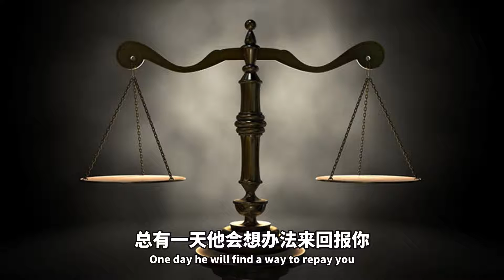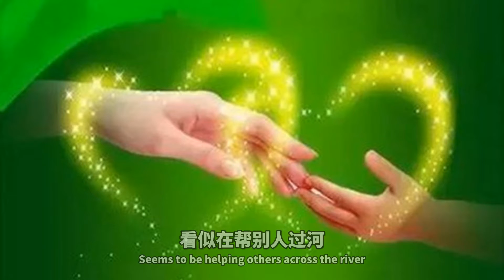互惠模式 | 人在交往时，要具备双赢思维，才能让自己变得更优秀。| 互惠定律告诉我们：弱者喜欢互撕，只会损人不利己；强者互助，才能彼此成就。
有这样一个小故事：一名大学教授丹曾经和他的几个同事做过这样一个实验，邀请一些自愿参加实验的人来给一些画评分。他们将这些人分成两组，并且在两个不同的环境中进行实验。

第一组，实验人员在大家评画时，自己出去买回了几瓶饮料，然后分给在座评画的每个人，并对他们说：“我问过了，是不是可以给大家带点儿饮料回去，他说可以。大家放心喝，也休息休息。”第二组，实验很正常地进行，实验人员并没有像第一组那样给大家买饮料，除此之外一切都是一样的。

两组实验结束之后，实验人员请求大家帮一个忙，说他正在卖彩票，公司规定，卖掉彩票最多的人会得到奖金，因此只要在座的各位帮个忙，每人买一份，他的奖金就没问题了。当然，也可以多买几份。第一组参加实验的人很爽快就答应了实验人员的要求，而第二组参加实验的人却以种种理由拒绝了这个请求。

根据实验的结果，教授总结说，两组参与者之所以会出现这么明显的差别，关键点就在于那些饮料。

多半情况下，那些接受了他人恩惠的人总是想要做点儿什么来作为回报，心理学上叫作“互惠效应”。根据以上的实验结果，我们不难看出，友好的行为赢得友好，付出会有相应的回报，你想要别人怎么对待你，你就要怎样对待别人。

社会学家孙立平曾经也提出过一个概念：底层沦陷
“如果你身处底层，就很容易陷入一种互害模式中，大家你踩我我踩你，由于我们把大量的精力用来伤害对方，没有精力去提升，谁都没有办法逃离，最后集体陷入一种沦陷之中”。